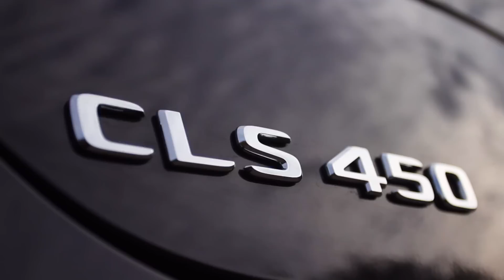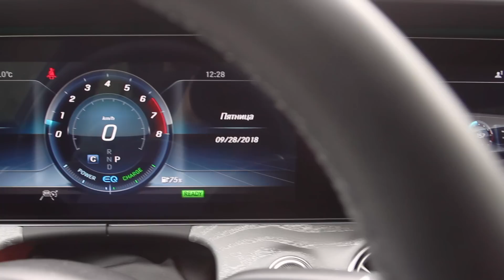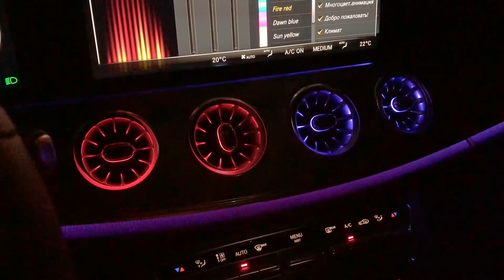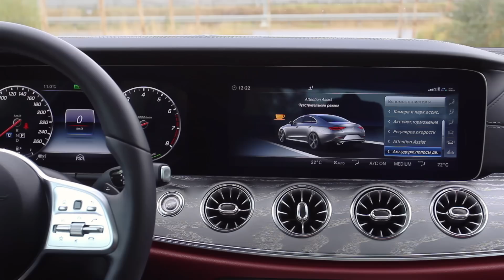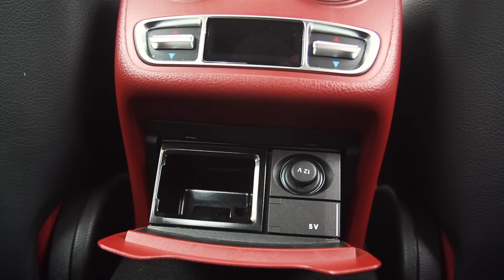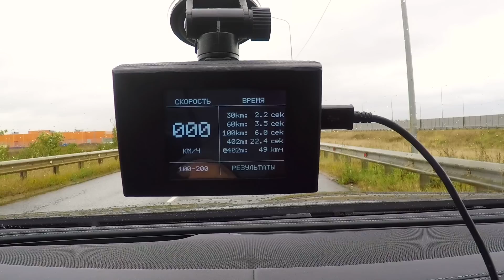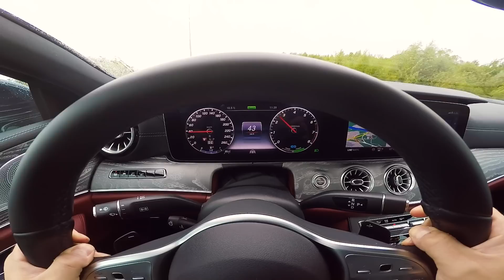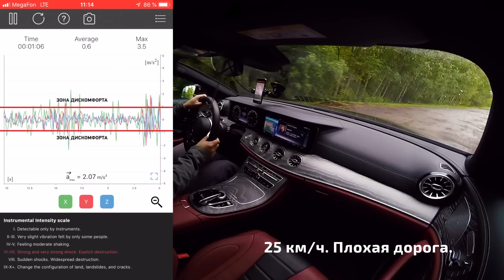Mercedes CLS 2018. Бананакула.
Новый Mercedes CLS 2018 -- доказательство того, что экстерьер и интерьер создают две команды дизайнеров. Внутри этой машины просто потрясающе красиво и комфортно, а снаружи.Кузов С257. Прошлый С218 звали бананом. На этот раз команда разработчиков кузова решила задать агрессивный ритм и изобразить акулу. Что получилось судить критикам. По крайней мере Мерседес ЦЛС остался приземистым спортивным седаном.

Дизайнеры интерьеров Мерседес CLS восхищает. Дизайнеры используют лучшее для создание идеального. Передняя панель из седана Mercedes Е-класса, сопла дефлекторов из Купе и кабриолета Мерседес Е-класса, а руль из нового Mercedes S-класса. Передовые кресла Мерседес с активной боковой поддержкой, подогревом вентиляцией и массажем. Сидеть в них очень удобно. Удивительно только то, что в этих креслах до сих пор нет переламывающейся спинки. У топовых кресел BMW есть и это прикольная фишка. Материалы отделки роскошные. Кожа, алюминий и древесина отличного качества -- все очень приятно и на вид и на ощупь.

Два огромных экранов создают полностью цифровую среду управления системами автомобиля. Такая компоновка приборной панели и экрана головного устройства появилась в Мерседес Е класс. Все очень красиво и функционально. Почему Мерседес в отличии от Tesla и Volvo пошли по другому пути и расположил экраны именно горизонтально? Мерседес по прежнему придерживается идиомы управления подсистемами авто без касаний экранов и чтобы у людей не возникало желания тыкать в экран похожий на их планшет или мобильник экраны выглядят как телевизор. Вы же телеком управляете пультом, а не тыкаете в него пальцами. Тут в качестве пульта используется система управления при помощи колесика и тач панели.

Второй ряд основательно беднее передних кресел. Это вам не S-класс. Залезать неудобно, вылезать еще неудобнее. Регулировок углов наклона сидушки и спинки нет. Подогрева дивана нет. Крышка багажника снабжена сервоприводом, на ней есть кнопка запирания крышки и кнопка запирающая и крышку и центральный замок. Сам багажник Mercedes CLS 2018 достаточно вместительный -- 520 литров.

На тест мы взяли Mercedes CLS 450. Под легким капотом установлен новый высокотехнологичный, хитрый мотор. Это шестицилиндровый рядник с турбонаддувом и дополнительным электромотором. По факту можно считать эту машину гибридной.Мотор работает в паре с современной 9-ти ступенчатой автоматической коробкой передач. Привод либо задний либо полный.

В ходе дорожных испытаний мы как обычно проверили Mercedes CLS 450 2018 по максимуму. Динамические характеристики машины. Разгон до 100 км/ч Mercedes CLS с двигателем 6 цилиндров turbo. Испытаем тормозную систему. Изучим насколько хорошо управляется CLS 450 и как обычно проведем замеры уровня комфорта для пассажиров при движении по разным дорожным покрытиям. Не ускользнет и уровень шумоизоляции Мерседес ЦЛС. В общем, как полагается, проведем полный и подробный тест-драйв, как в штатных так и в немного экстремальных режимах движения.

Уровень оснащенности опциями нового Mercedes CLS 2018 категорически богат. Спецификацию авто вы найдете, перейдя по вот этой ссылке там же вы найдете информацию о возможностях оснащения и там же будут комплектации и цены Mercedes CLS 2018. А еще на сайте carsguru.net вы найдете объявления о продаже новых и подержанных автомобилей Мерседес.

Сравнивать с основными конкурентами в лоб мы не будем, но в этом видео мы заденем такие машины как: Mercedes E-класс, Jaguar XF, Audi A7,  Lexus LS, BMW 6 серии и Porsche Panamera.

Остались вопросы относительно Mercedes CLS? Смело задавайте их в комментариях.